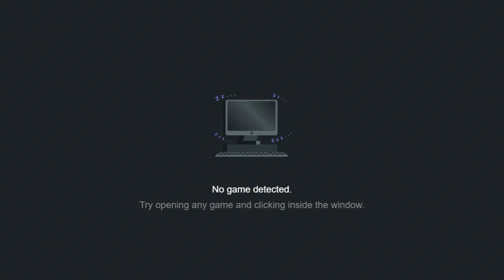American truck Simulator MP carriera (ep.10) fuel saving trick, risparmio carburante. (ITA EN)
Ecco come aumentare la carriera con le prove del risparmio sul carburante. Post ironico.
How to grow up your carrier with low fuelling consommation. This post is also ironic.
Western star truck. Guidate con prudenza, drive safe.